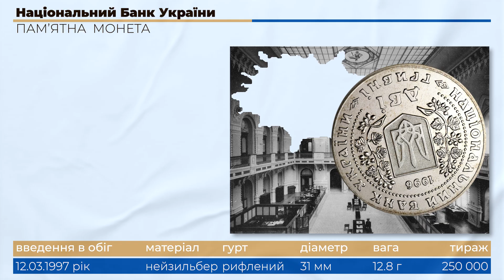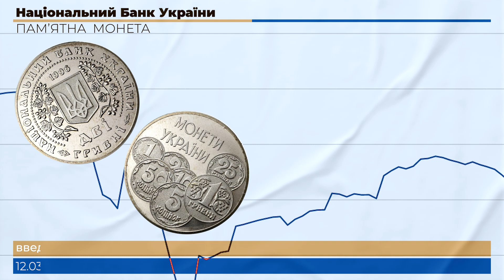Пам'ятні монети - України. Відродження української державності.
Присвячена проведенню в Україні грошової реформи і запровадженню національної валюти -гривні та її сотої частини - копійки.
На аверсі монети знаходиться зображення малого Державного Герба України в обрамленні з двох боків гілками калини. Над гербом розміщена дата тисяча дев'ятсот дев'яносто шостий - рік карбування монети.
По колу монети напис НАЦІОНАЛЬНИЙ БАНК УКРАЇНИ, внизу під гербом у два рядки напис ДВІ ГРИВНІ.
На реверсі монети розміщені зображення розмінних монет номіналами одна, дві, п'ять, десять, двадцять п'ять, п'ять десят копійок і одна гривня. Вгорі у два рядки напис МОНЕТИ УКРАЇНИ.